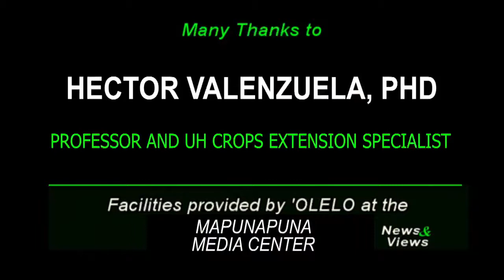A Road Map for Food Security in Hawaii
In this interview with host Renee Ing, Professor Hector Valenzuela from the University of Hawaii at Manoa articulates the need for a Road Map for Hawaii to increase local food production and food self-sufficiency in the state. A historical background is provided of previous efforts at UH and in the state to support family farms on the islands. Originally aired on the show News & Views on Olelo Public Television, Oahu.

Video created with use of facilities at Olelo Community Media, Honolulu, Hawaii, USA